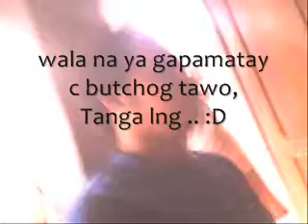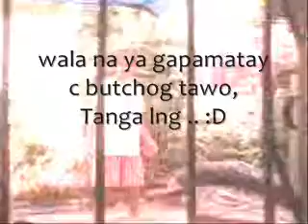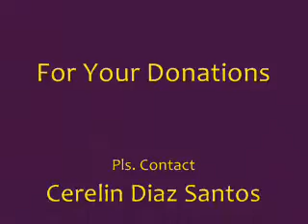Provincial Jail - In Short Takas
Provincial Jail - In Short Takas, Butchod , whisky , whisky how to douggie , purplet , san pedro , molo